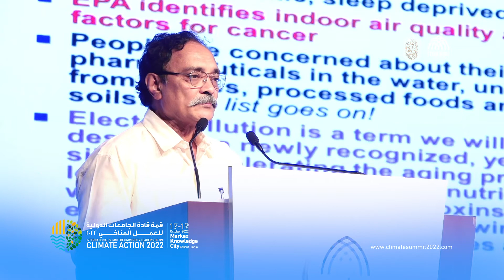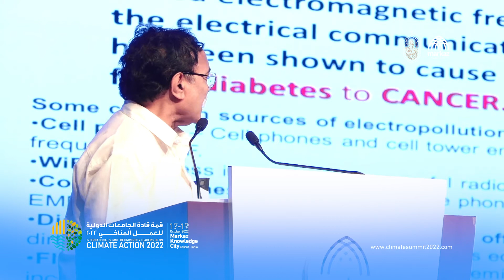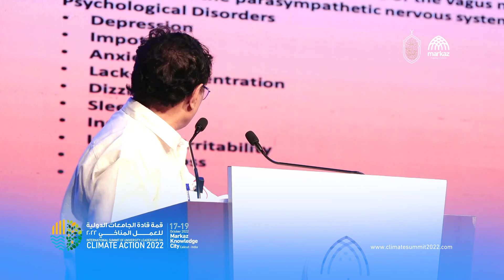Dr. Ramesh Singh Chouhan Takur | Netherlands | Climate Summit 22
Topic : Electro pollution ; A neglected component of climate change

Dr. Ramesh Singh Chouhan Takur
Senior Vice President and Dean, World Academy of Medical Sciences, Netherlands.